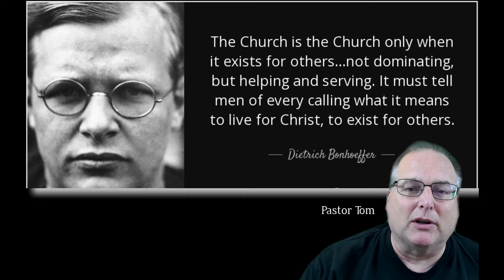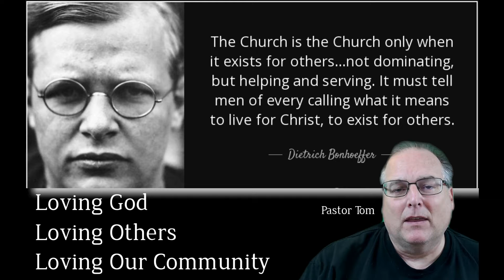Faith Promise 2021